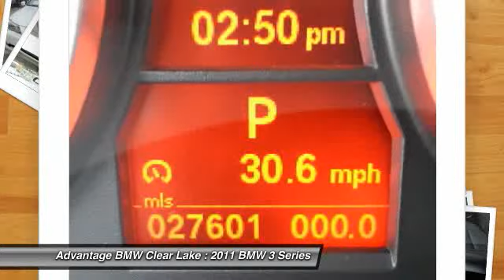2011 BMW 3 Series at Advantage BMW Clear Lake in League City BNM57002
Check out this 2011 BMW 3 Series.   Featuring Automatic transmission, it has 27601 miles.  The Special Internet Price is $29988. Contact the dealership today at (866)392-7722.